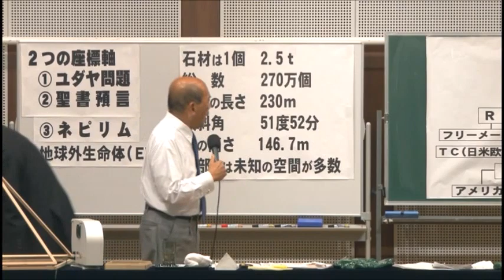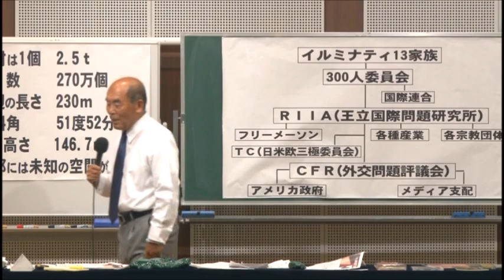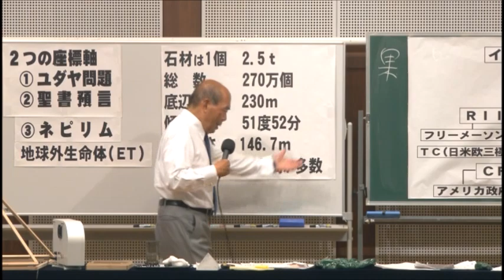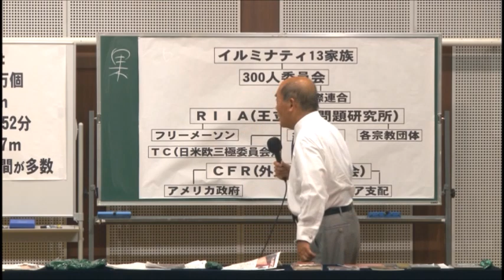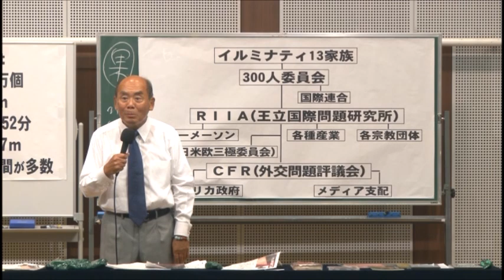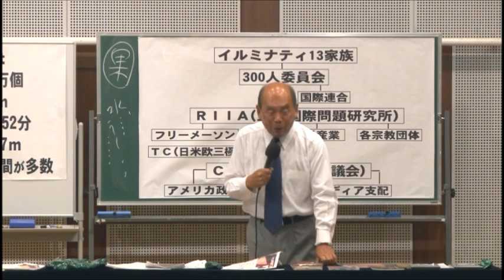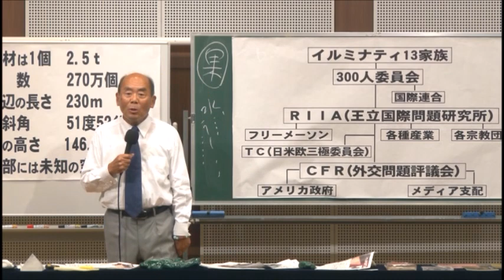宇野正美 恐ろしい人工甘味料の果糖の話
ネプリミとは何者か